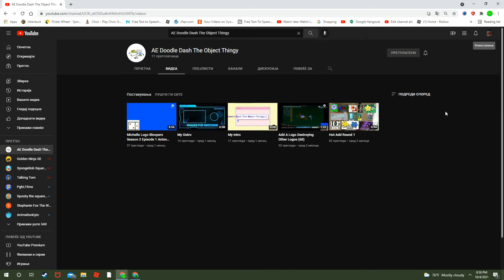Is That The Real AE Doodle Dash The Object Thingy?